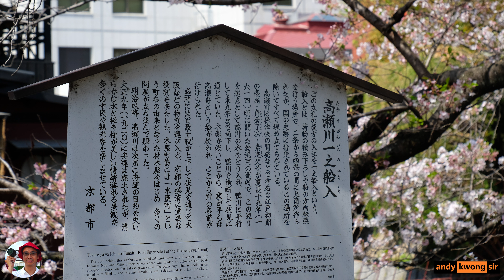京都 鴨川 Kamogawa Kyoto Japan | 輕便旅行相機天涯鏡頭組合 Versatile Travel Lens Fujifilm X-E3 + XF 18-135mm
京都 鴨川 Kamogawa Kyoto
偽術迷思 一生學習，在學習中找樂趣。
攝影，電子，科技，開箱，評測，學習
Lifelong learning. Enjoy learning. Photography. Electronics. Technology. Unbox. Review. Learning. Dreaming.
【攝影偽術 | 消費迷思】
請支持香港人粵語廣東話新頻道
Please support the Cantonese channel made by Hong Kong people.

BGM “Grand Avenue – Aves, Travelling Light – Amos Ever Hadani, Piano Sonata No.16 ‘Sonata semplice’ K.545 Part 1: Allegro – Bisahara Haroni” licensed by artist.io